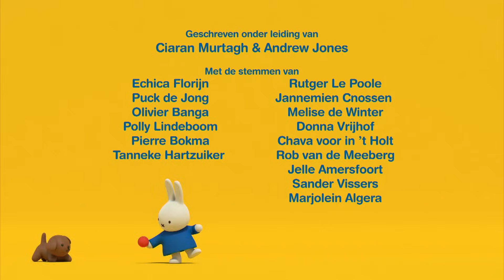het kampeeravontuur van nijntje | nijntjes avonturen, groot en klein | series voor kids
Nijntje twijfelt of ze wel durft te slapen in de tent in de tuin van betje. Vooral als ze 's nachts enge schaduwen ziet. Gelukkig blijkt het snuffie te zijn die ook graag in de tent wil slapen.